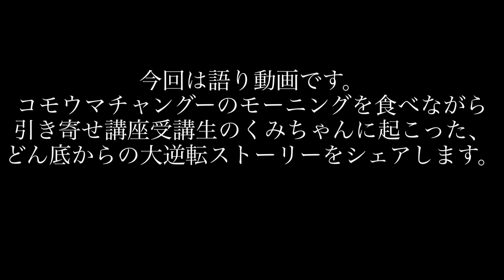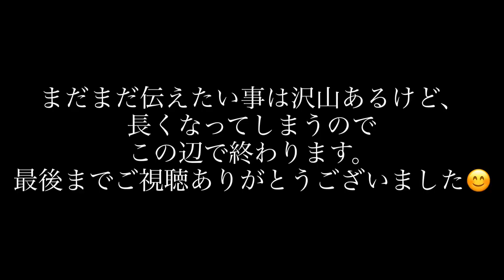【死にたいぐらい辛かった私がどん底から大逆転した話】 | 宇宙の法則 | 引き寄せの法則 | シンデレラストーリー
今回は、引き寄せ講座受講生のくみちゃんとモーニングを食べながらの語り動画です。

内容は、「死ぬほど辛かった人生どん底から這い上がり大逆転した話」

今、どんなにピンチで辛くてもそれはあなたを幸せに導くためのチャンス。

自分に起こる全ての出来事は、必要、必然、ベストなタイミングで起こってる♡